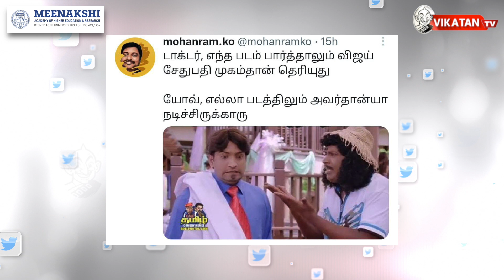MK Stalin-க்கு முன்பிருக்கும் Law and order சவால்? | The Imperfect Show 25/09/2021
* Biden -Modi சந்திப்பின் சுவாரஸ்யங்கள்!
*12 வயசு சிறுவனைக் கொன்ற Assam Police!
* Delhi Court-ல் நிகழ்ந்த Gangster கொலை!
* 36 மணி நேரத்தில் 2,512 ரவுடிகள் கைது !- DGP அதிரடி!
* Stalin Cycle Ride...DMK IT wing காட்டும் Power!
* Civil service Exam Results!

CREDITS
Host - Saran & Cibi | Script - Jv Team | Camera -  | Edit - Guna